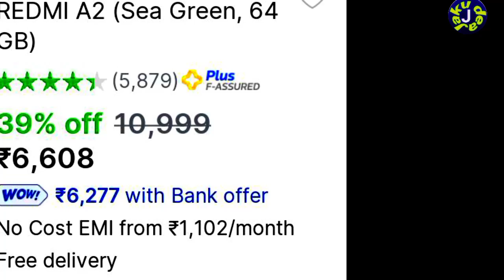Kom dam manenga || Offers on Smart phones || The BIG BILLION DAYS 8 to 15 October 2023